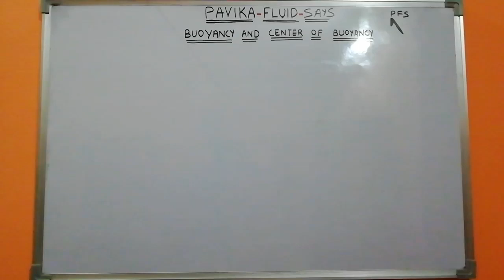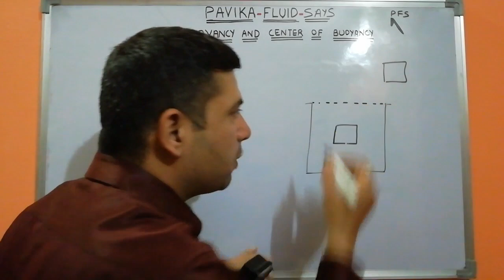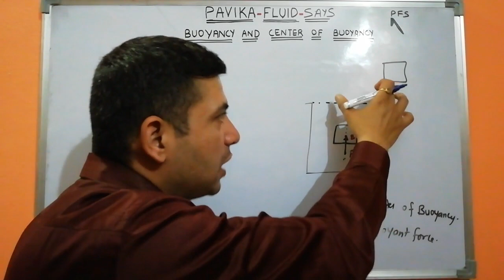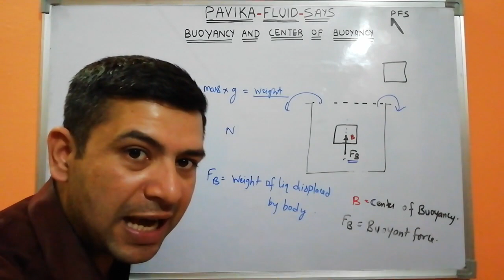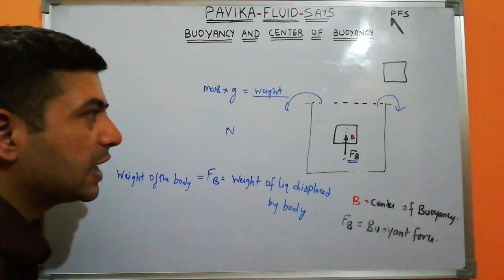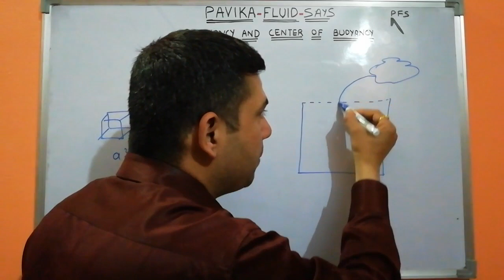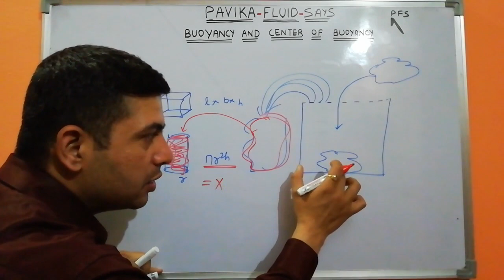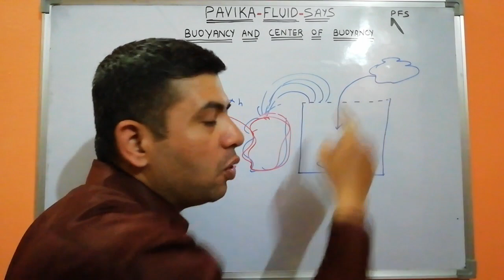Buoyancy and center of buoyancy